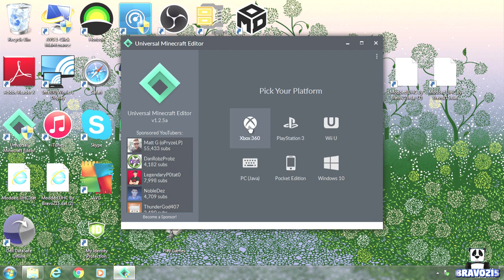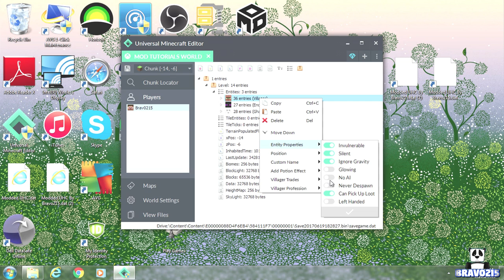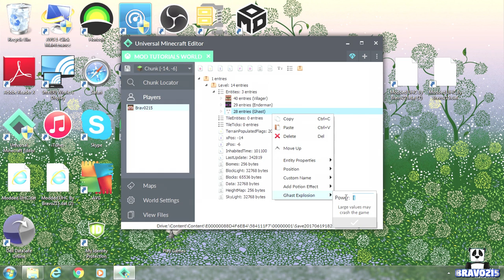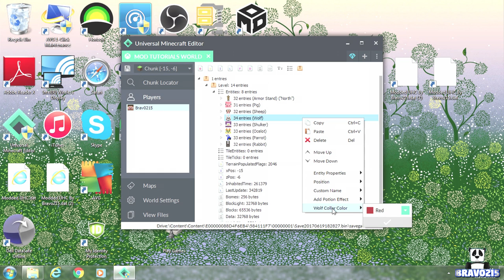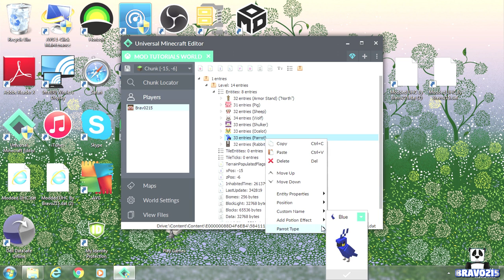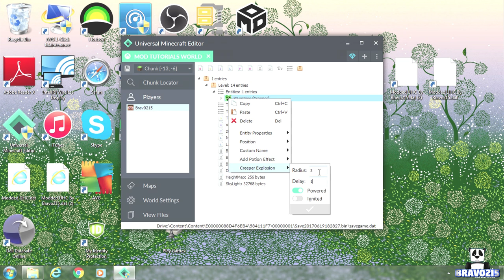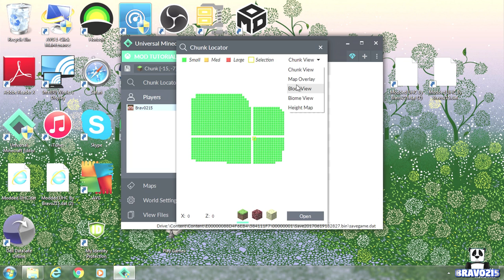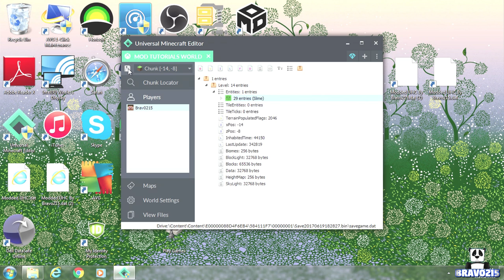Modder's Guide #8 - Mob Specific Quick Mods!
Hey Guys! Hopefully You Enjoyed The Video! Let Me Know What You Want Me To Cover In The Next Video By Commenting Down Below!!!
Also Turn Your Notifications On To Never Miss A Video!
- Follow Me On "The Bravo Gang" Xbox Club
- My Xbox GT: Bravo215